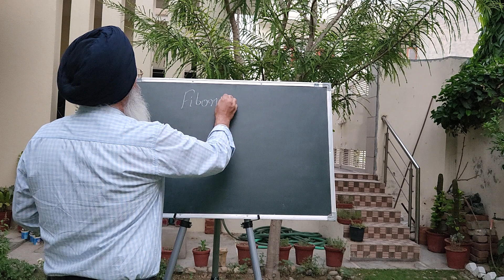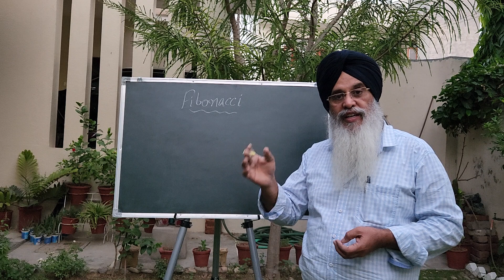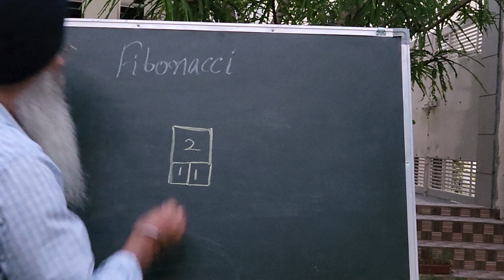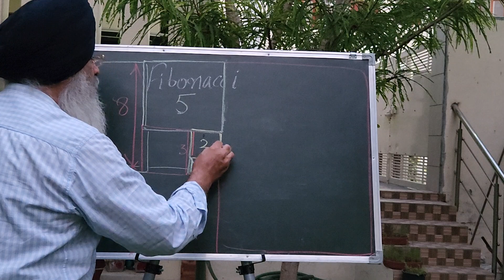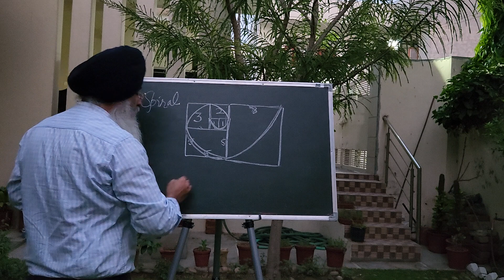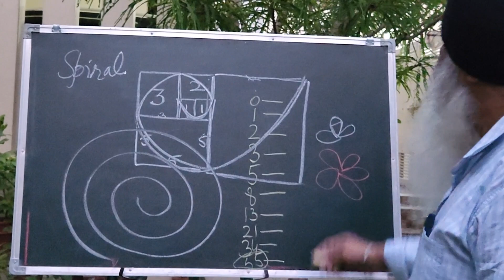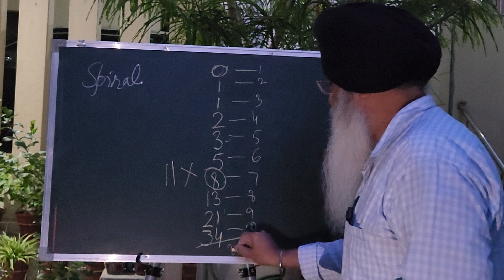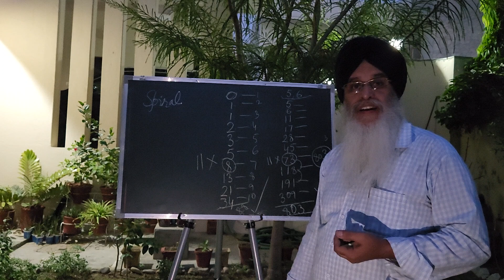Fascinating Fact , Fibbonacci Series. (ਗਣਿਤ ਦੇ ਕਮਾਲ)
Videography by Er Ranjeet Singh